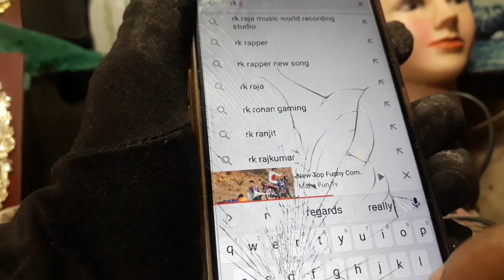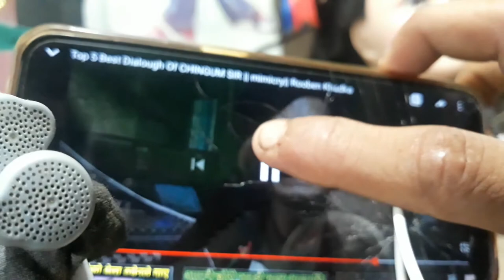your airphone is not working?don't throw.Repeir this airphone at home